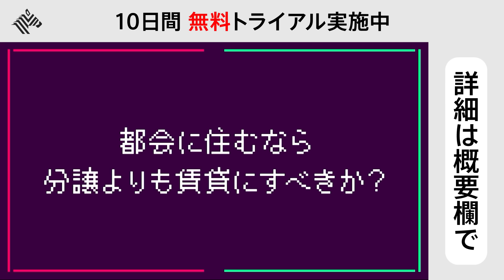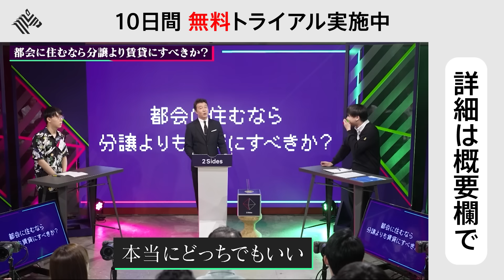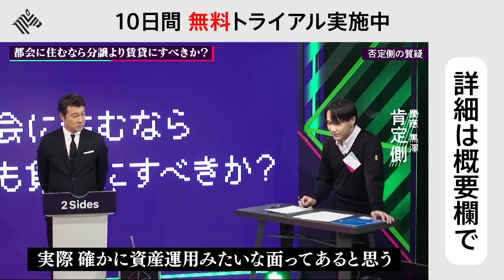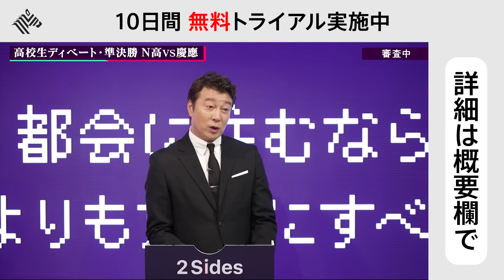【準決勝・N高vs慶応高】中田敦彦「これが見たかった議論」。都会に住むなら分譲より賃貸？【高校生ディベート選手権】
10日間無料トライアル実施中

2 Sidesがお送りする夏の特別版「第二回高校生ディベート選手権」後編。
今回は、より高度な議論が見られる準決勝からスタートし、優勝決定の瞬間までをお届け。

果たして、ディベート選手権を制するのは、どの高校なのか？

‹出場校›
開成高等学校・灘高等学校・創価高等学校・N高等学校・慶應義塾高等学校・渋谷女子インターナショナルスクール・聖マリア女学院高等学校・昭和薬科大学附属高等学校

‹審査員›
古舘伊知郎（フリーアナウンサー）
中田敦彦（芸人/実業家/YouTuber）
上念司（経済評論家）
椎木里佳（実業家）
市野敬介（ディベート甲子園大会運営委員長）